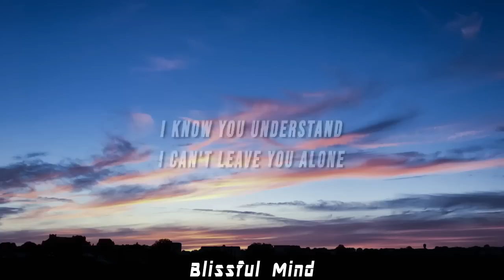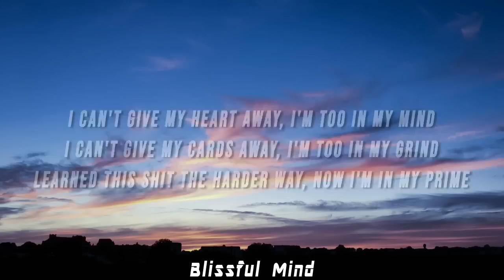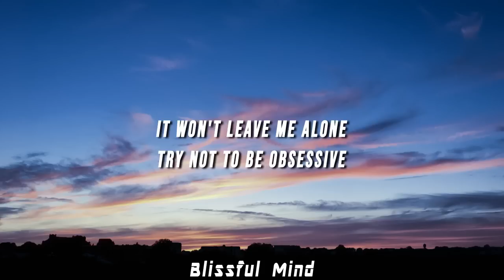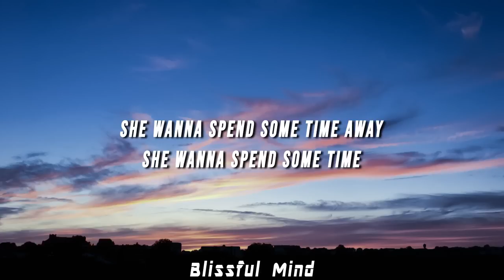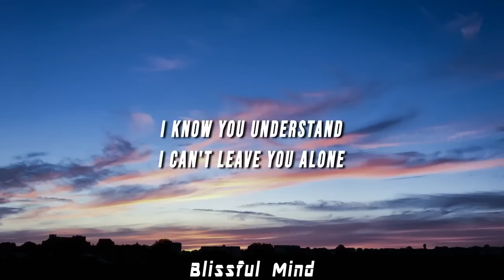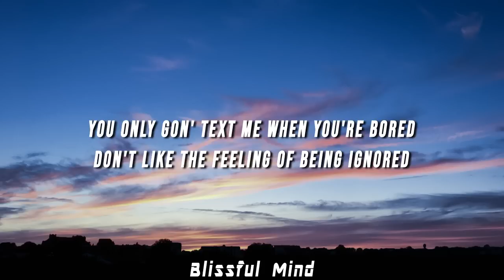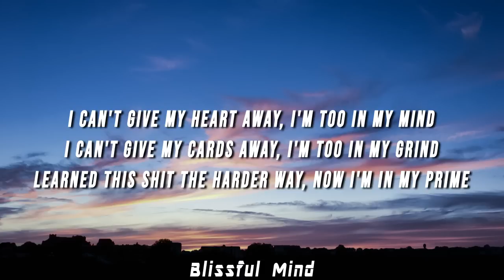[1 HOUR] Kanii - I Know (PR1SVX Remix) [Lyrics]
Kanii - I Know (PR1SVX Remix) [Lyrics]

(LYRICS)

[Verse 1]
I give you my time, but you can't pick up the phone
Life done been so tragic, huh
It won't leave me alone
Try not to be obsessive

[Chorus]
I fucked up, oh girl, I know, I know, I know
Oh-ah

[Verse 2]
You only gon' text me when you're bored
Don't like the feeling of being ignored
Told you we're too grown for this, make your choice
Told you I'm too bold for this, already on it
She wanna spend some time away, she wanna spend some timе
I can't give my heart away, I'm too in my mind
I can't give my cards away, I'm too in my grind
Lеarned this shit the harder way, now I'm in my prime

[Chorus]
Oh-ah
Oh-ah

[Outro]
I fucked up, oh girl, I know